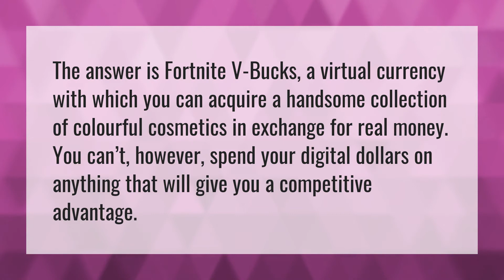What does the V buck coin do?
Fortnite Cars • What does the V buck coin do?